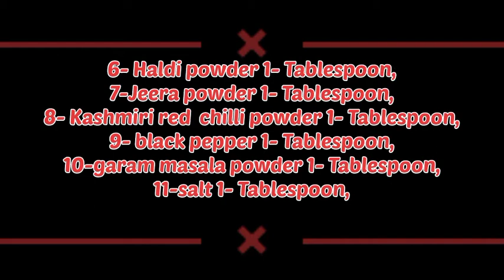||Golbarir Style a Chicken Kosha Recipe || গোল বাড়ির স্টাইলে চিকেন কষা রেসিপি |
Hello friends ☺️ I am Moushikha Sau Mistry. From - Newtown. This is my Bengali vlogs lifestyle 🥳✌️ and Cooking and Travels Vlogs channel.

Moushikha vlogs channel

Moushikha vlogs